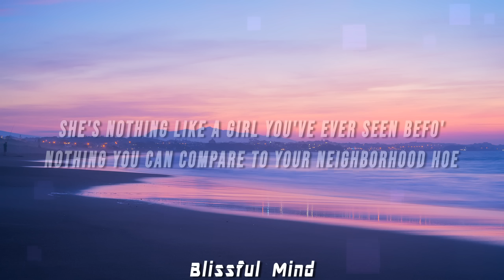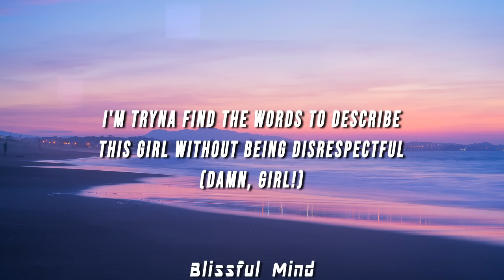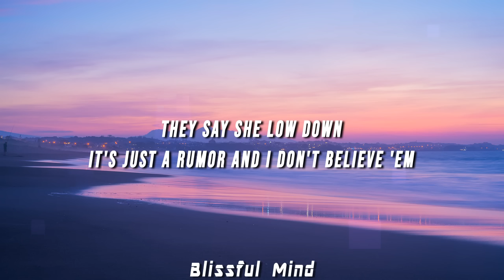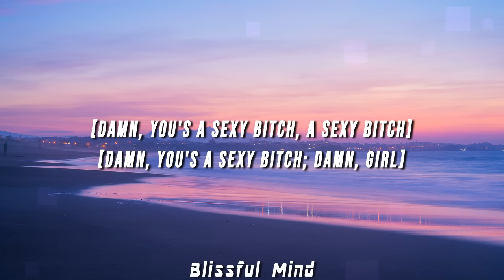david guetta - sexy bitch (TikTok Remix) [Lyrics]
(LYRICS)

[Verse: Akon]
Yes, I can see her
'Cause every girl here wanna be her
Oh, she's a diva
I feel the same and I wanna meet her
They say she low down
It's just a rumor and I don't believe 'em
They say she needs to slow down
The baddest thing around town

[Pre-Chorus: Akon (with David Guetta)]
She's nothing like a girl you've ever seen befo'
Nothing you can compare to your neighborhood hoe
I'm tryna find the words to describe this girl without being disrespectful
The way that booty movin', I can't take no more
Had to stop what I'm doin' so I can pull up close
(Damn, girl!)

[Chorus: David Guetta]
Damn, you's a sexy bitch, a sexy bitch
Damn, you's a sexy bitch; damn, girl

(Damn, girl!)